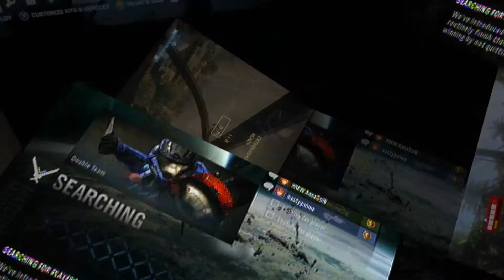Assassin's Creed Revelations Gameplay with commentary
Having some fun WINNING!